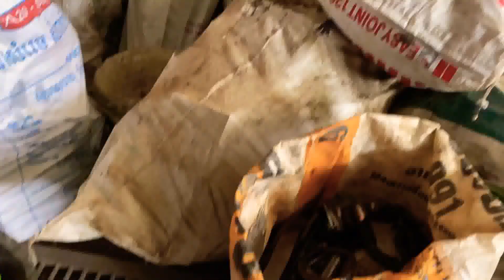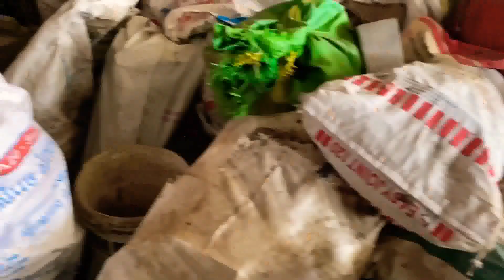Membersihkan Mainan Mobil Crane, Excavator, Mobil Slender, Mobil Pemadam, Truk Tangki, Motor Motoran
Thank You all my favorite !